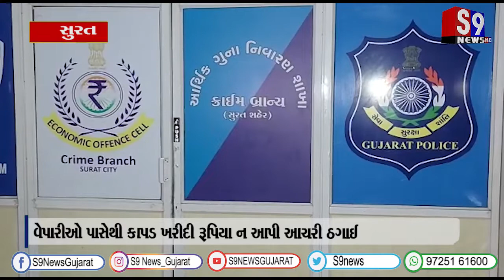સુરત : વેપારીઓ પાસેથી કાપડ ખરીદી રૂપિયા ન આપી આચરી ઠગાઈ